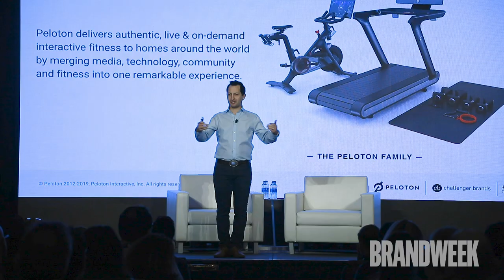CMO's of Legacy Brands Talk About Being Challengers